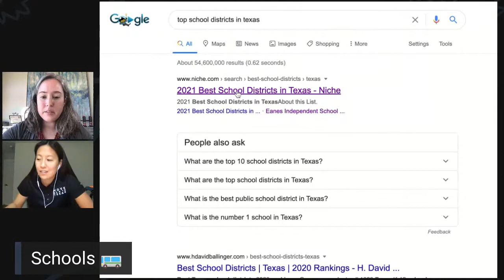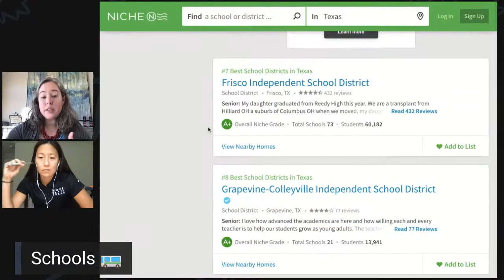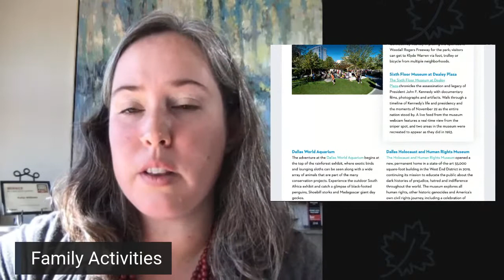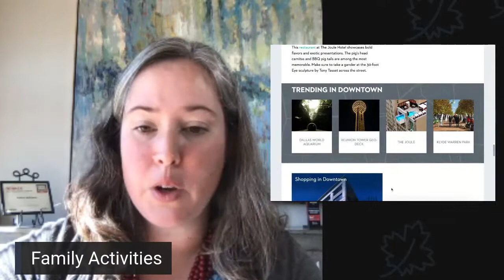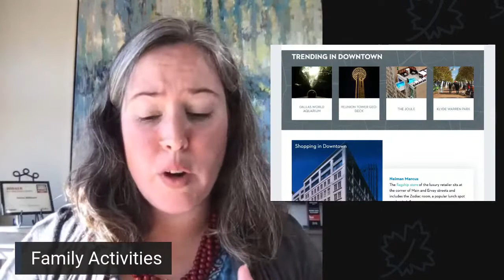Dallas VS Houston: Which is BETTER?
👇👇👇What questions do you have for us about Dallas or Houston? Post them in the chat or comments below!

Are you torn between all of the opportunities that both Dallas and Houston have to offer? Have you been offered a job in Houston and in Dallas? You have come to the right place because today I'm here with Katie Day, a Realtor out of Houston, and we will be comparting things like schools, the cost of living, things to do, and much more! Who will win??

TOPICS COVERED IN THE VIDEO:

☔️ Weather
🎓 Schools
🚘 Commute times
💃🏻 Culture

🌵Thinking Dallas is your end destination?

⭐️Is Houston your last stop?

I’m a full-time Realtor® in the Dallas, Texas Area. My personal drive and "go-getter" attitude come from my parents, who owned the Casa Linda Bakery in Dallas for over 20 years. I graduated from Texas A&M University in 2005 with a Bachelor of Science in Education. My passion for education continues into my real estate career. I LOVE helping others understand and navigate the real estate process with ease. Currently, I am happily married, have five beautiful children, and reside in McKinney, TX.

If you want to talk to me about Dallas/Ft.

CREDITS